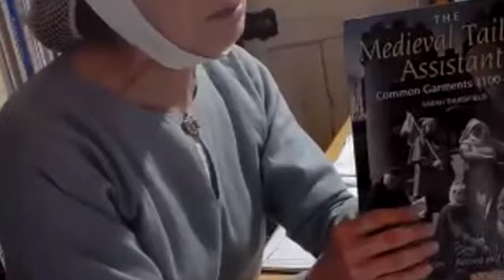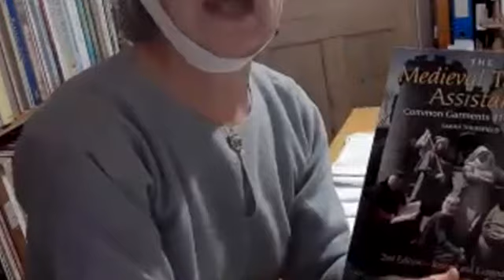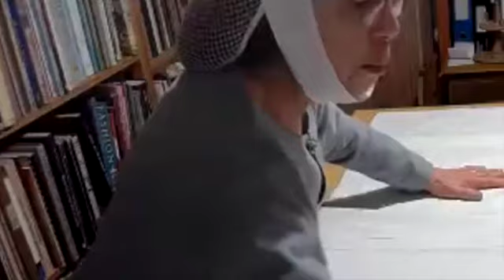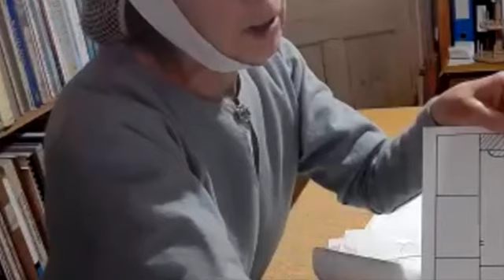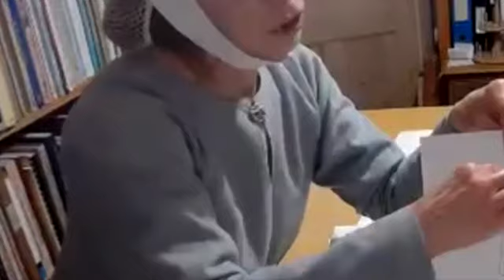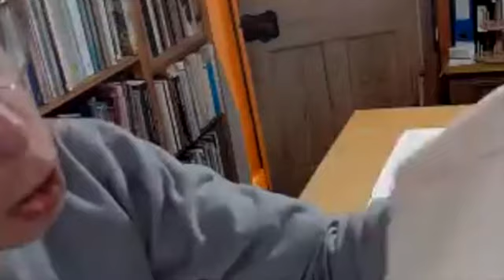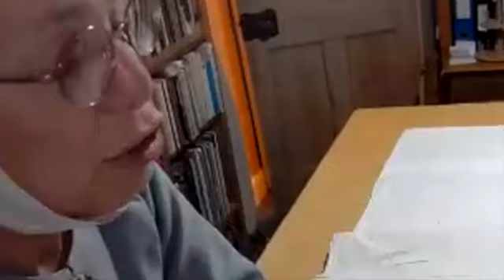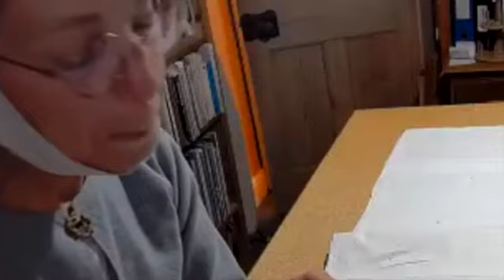Sarah Thursfield at TORM Virtual March 2021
Sarah Thursfield of Goodwives and The Medieval Tailor's Assistant provides the essential guide to constructing historical underwear!